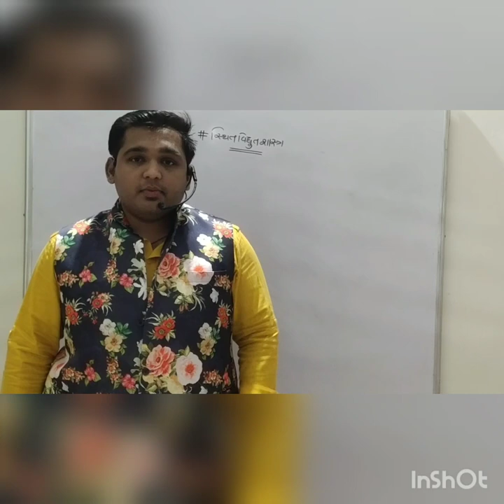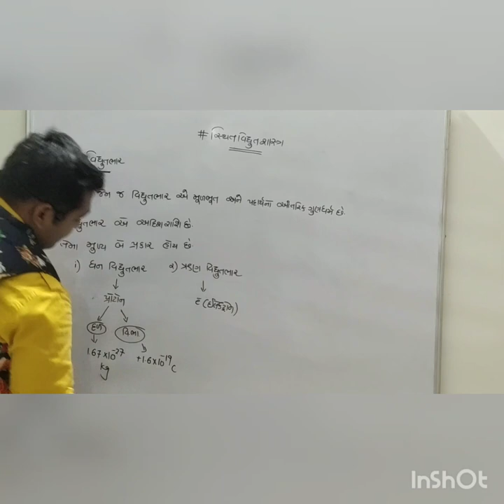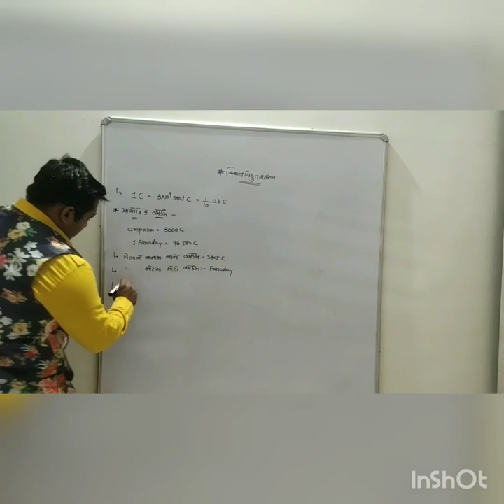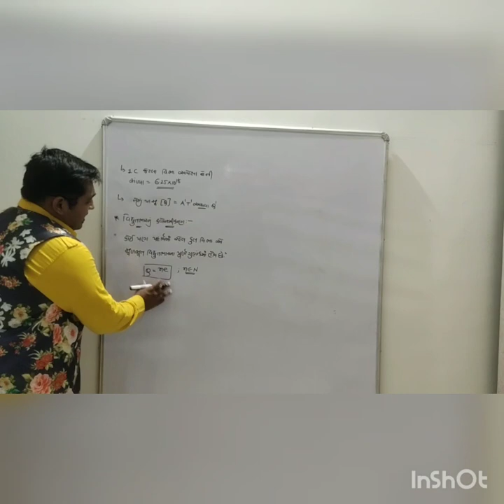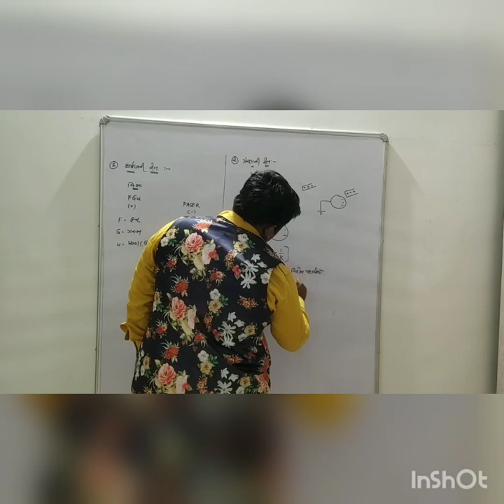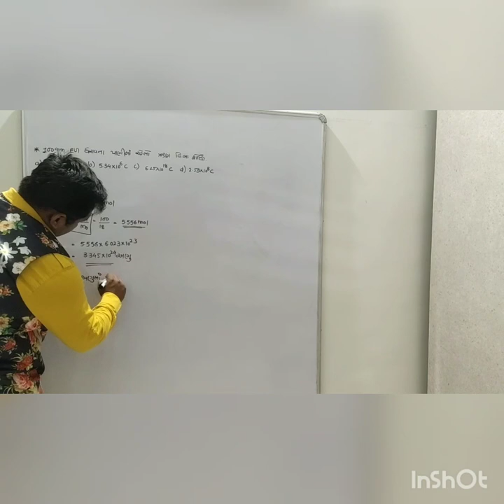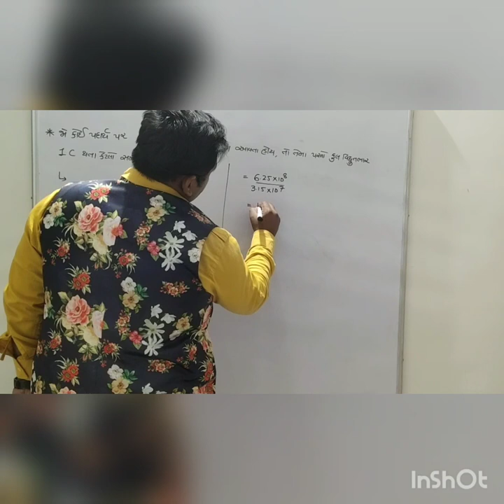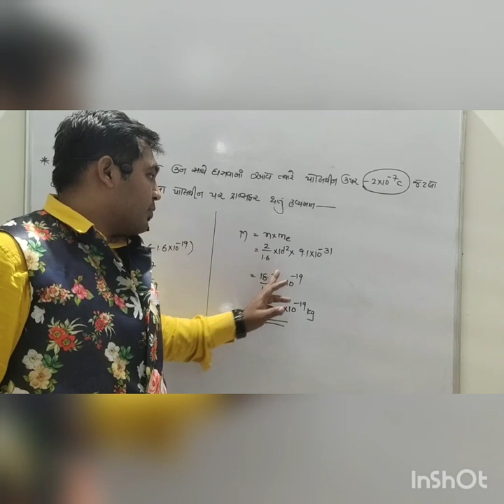Std.12 | Physics | Ch-1 | Competitive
Electric Charge